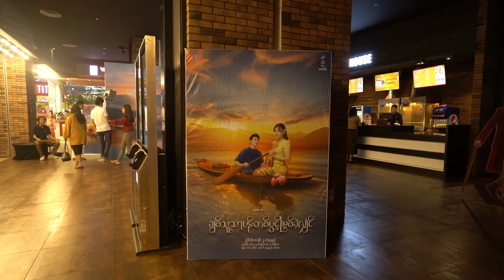ရင်ခုန်ပါတယ်လာကြည့်ဖို့ဖိတ်ခေါ်ပါတယ် | ချစ်သူသာပန်းတစ်ပွင့်ဖြစ်ခဲ့လျှင် | If My Lover Were A Flower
ရင်ခုန်ပါတယ်..လာကြည့်ဖို့ဖိတ်ခေါ်ပါတယ် ... ကစ်က ပန်းလေးတစ်ပွင့်ဖြစ်ခဲ့မယ်ဆိုရင် အမြဲတမ်းလှပနေတဲ့ ပန်းလေးပေါ့

🌻 ချစ်သူသာပန်းတစ်ပွင့်ဖြစ်ခဲ့လျှင် 🌻 ရုပ်ရှင်ဇာတ်ကားကြီးကို မြန်မာတစ်ပြည်လုံး ရုံတင်ပြသနေပါပြီ။

🌷ချစ်သူသာပန်းတစ်ပွင့်ဖြစ်ခဲ့လျှင်🌷ရုပ်ရှင်ဇာတ်ကားကြီး
𝐈𝐟 𝐦𝐲 𝐥𝐨𝐯𝐞𝐫 𝐰𝐞𝐫𝐞 𝐚 𝐟𝐥𝐨𝐰𝐞𝐫. 🌸🌸🌸
⚡️ 𝐈𝐧 𝐀𝐥𝐥 𝐓𝐡𝐞𝐚𝐭𝐞𝐫𝐬 ~ 𝐅𝐞𝐛𝐫𝐮𝐚𝐫𝐲 𝟐

Cast: Sai Sai Kham Leng, Wutt Hmone Shwe Yi, Min Oo, Min thu, Khin Zar Chi kyaw, Khin Moh Moh Aye, Htoo Char, Yel Mon, Kyaw Htet, Sin Ma, Zaw Mhine, Kyaw Htet, Zu Zu Zan, Great Chan
Directed By: Kaung Zan
Produced By: Taurus V Production
Novel By: Ponnya Khin
Script By: Nay Naw
Executive Producer: Khin Lay